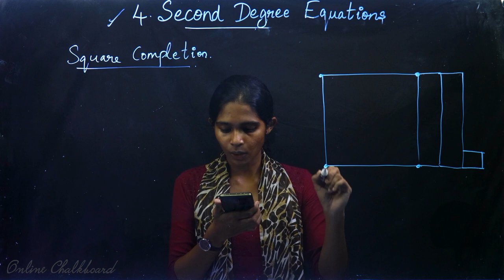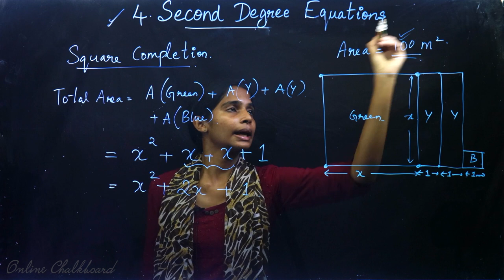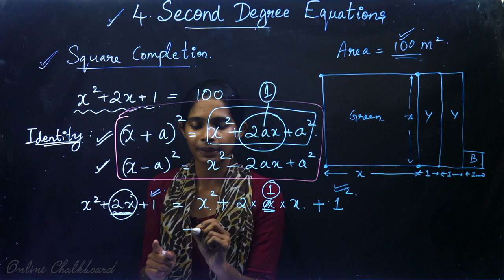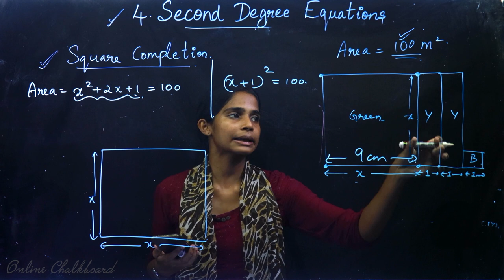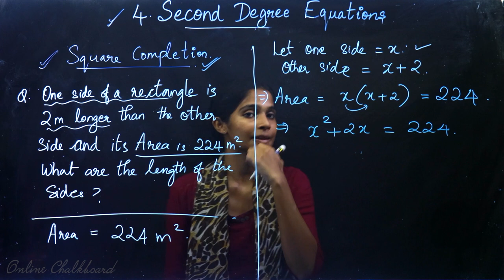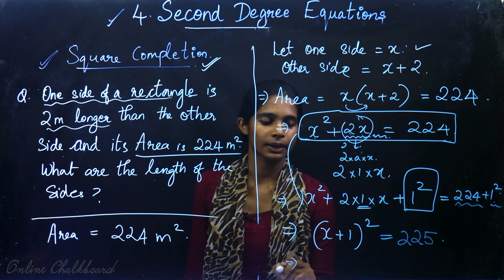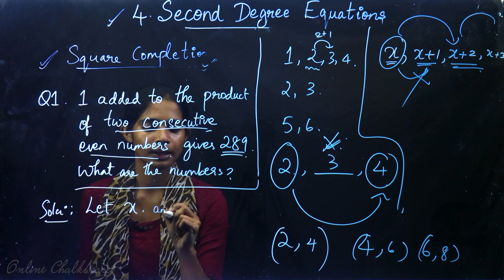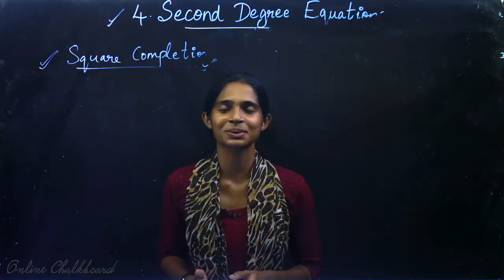Class 10 | MATHS | Chapter 4 - SECOND DEGREE EQUATIONS - Part 3 | SSLC KERALA | Kite Victers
Class 10 | MATHS | Chapter 4 - SECOND DEGREE EQUATIONS -| SSLC KERALA | Kite Victers |

Play List :-
Play List :-